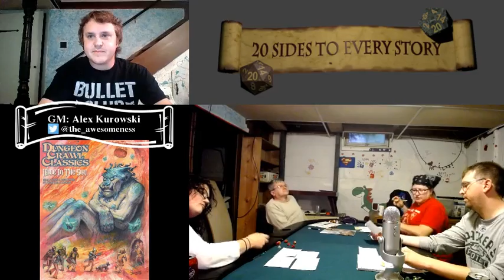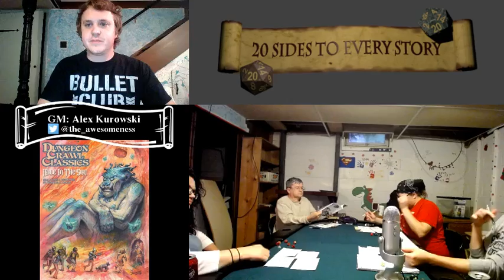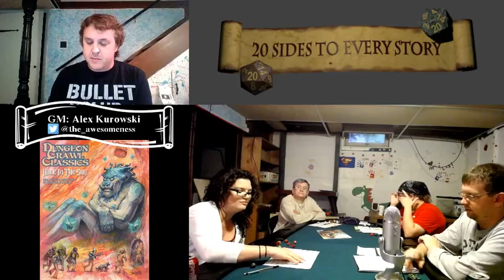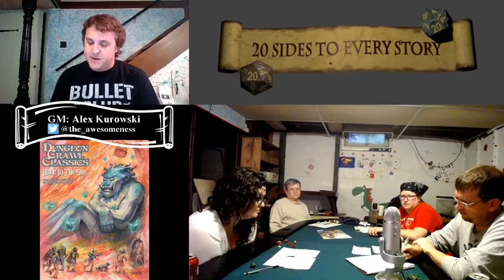A Dungeon Crawl Classics Actual Play: Hole in the Sky (Part 6)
An actual play of the Dungeon Crawl Classics module Hole in the Sky.